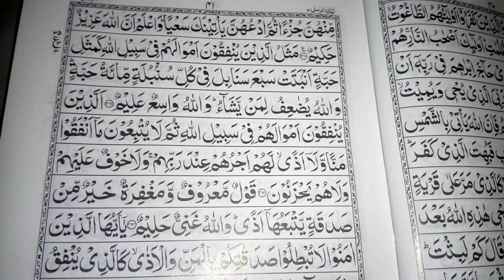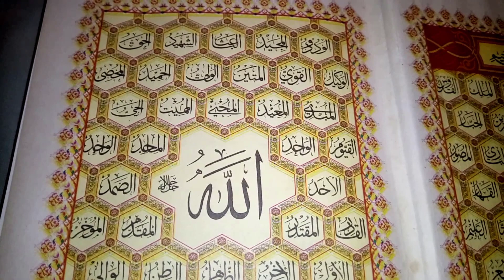Doodh mein izafe ka Wazifa | Bacha ki Bhok khtam karne ka amal - wazifa in urdu